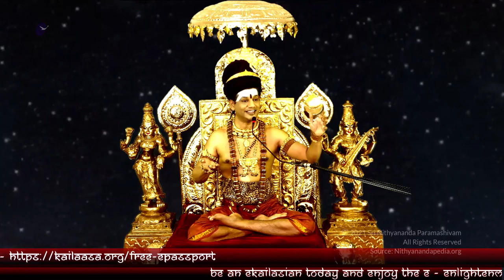Hinduism is All about Peace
Original Video (02 Jan 2020)